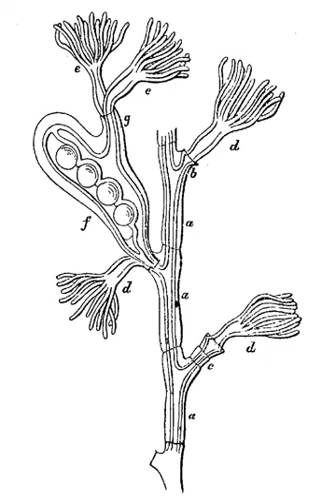Journal of Cell Science | Wikipedia audio article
00:00:19 1 History
00:00:28 1.1 Foundation and early years
00:03:36 1.2 Under Ray Lankester and Edwin Goodrich
00:04:31 1.3 The Company of Biologists and relaunch
00:07:11 2 Modern journal

- Socrates

SUMMARY
The Journal of Cell Science (formerly the Quarterly Journal of Microscopical Science) is a peer-reviewed scientific journal in the field of cell biology. The journal is published by The Company of Biologists with 24 annual issues.